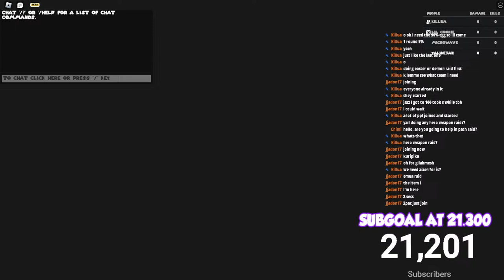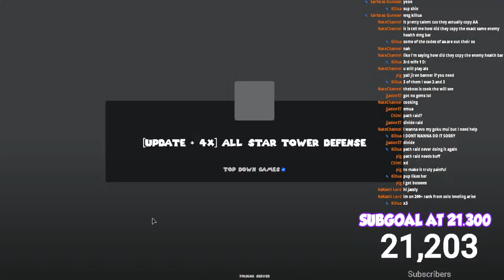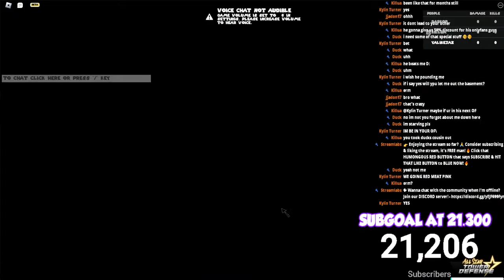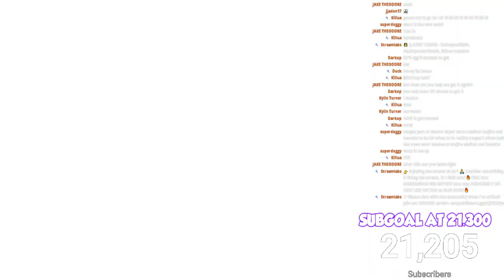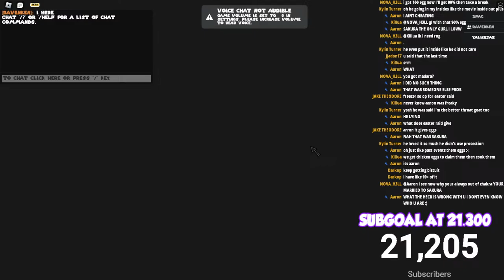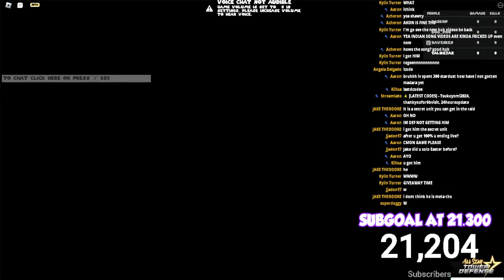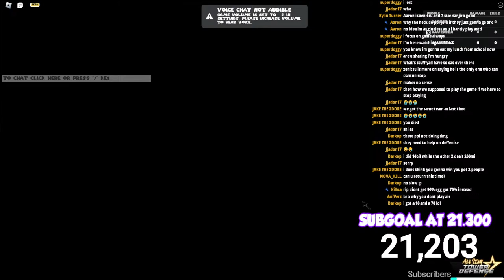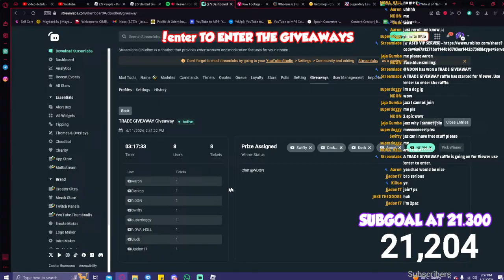🔴 [LIVE | ALL STAR TOWER DEFENSE] ALL CODES, GRINDING WITH VIEWERS, FREE CARRIERS, GIVEAWAYS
🙌 Welcome to the stream, hope you enjoy your stay here! Hang out with the viewers in chat or maybe you could join our game instead!
🌎 !astd - VIP Server
💎!astdcodes - Latest Codes

👉 Rules 👈
▶No Harassment, Racism, Sexism, Homophobia, and other unnecessary topics
▶No Asking Moderator
▶Swearing is allowed but please don't swear excessively
▶Don't Spam
▶Don't Advertise

🌞Minigames Commands - !bet !gamble !heist !8ball !slots !duel

-(5$) 5x Push-ups/Sit-ups
-(10$) Dance for 30 secs
-(30$) 100x Shoutouts
-(50$) Stand for the whole stream
-(70$) Pour a cup of water on myself
-(100$) Name on my forehead